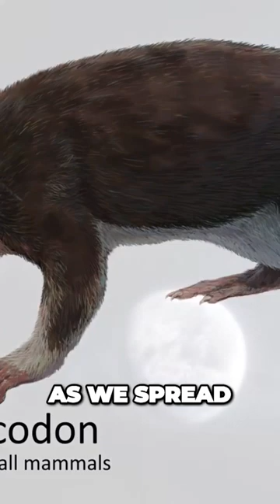The Future of Humanity Evolving through Cybernetics and Genetic Engineering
Check My Book on AI and My Original Music in the links of my channel!